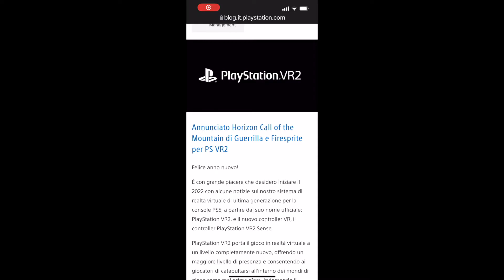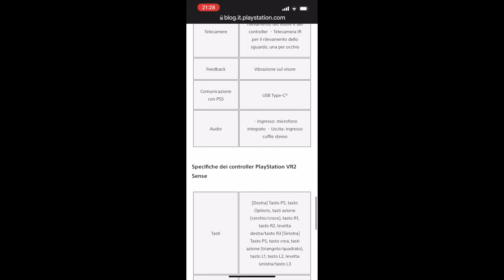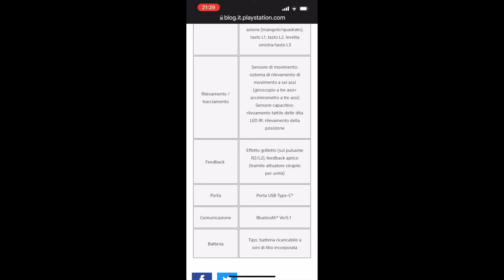PlayStation VR 2: il visore next-gen in 4K - Tutti i dettagli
Potrete apparire in un nostro video inviandoci una breve clip o foto di momenti belli/brutti, bug, glitch, momenti divertenti, morti assurde ecc... nei videogiochi all'indirizzo email
Tutte le foto/clip verranno raggruppate in un video e vi taggheremo!